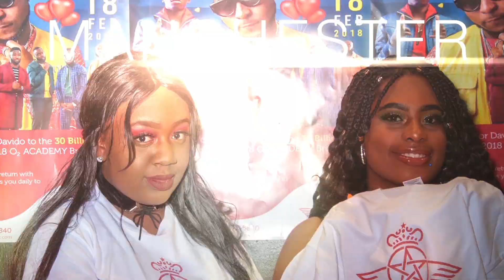Davido délivre un show extraordinaire à Manchester pour le 30 Billion UK Tour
Revivez les moments forts de Davido sur scène à Manchester lors du 30 Billion UK Tour, et profitez de plus de 30 destinations en Afrique avec la Royal Air Maroc